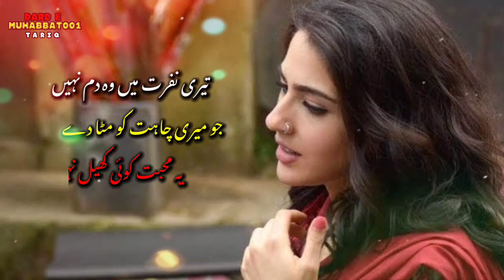Tere NAFART me Wo Dam nahi || New sad whatsapp status || Urdu new deep lines